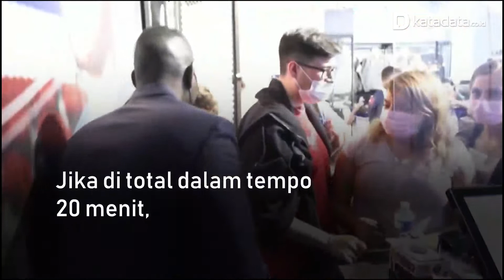PSG Raup Rp274 M Setelah 20 Menit Gaet Messi | Katadata Indonesia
Pesepakbola Lionel Messi resmi bergabung ke Paris Saint-Germain (PSG) setelah 21 tahun di Barcelona, Rabu (11/8/2021). Tak sampai 24 jam, efek keberadaan Messi memunculkan gairah baru bagi para penggemar.

Dalam sebuah video yang dirilis PSG, Lionel Messi tampak mengenakan jersey dengan nomor punggung 30. Nomor tersebut merupakan nomor punggung pertamanya di Barcelona.